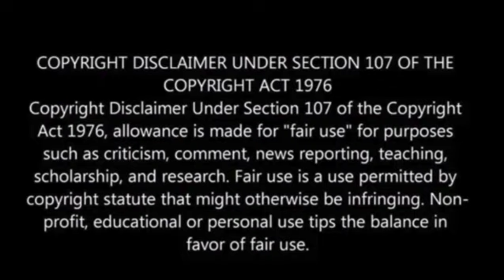Prosecutors drop charges against mom, 14-year-old son in killing of man at hot dog stand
In light of “emerging evidence,” prosecutors have made the decision to dismiss murder charges against a woman and her 14-year-old son.

Less than a week ago, the woman was accused of instructing her son to kill a man who had allegedly assaulted her at a hot dog stand on the South Side, the Chicago Sun-Times reported.

Carlishia Hood, aged 35, had previously appeared in court last Thursday, facing charges of first-degree murder and contributing to the delinquency of a minor.